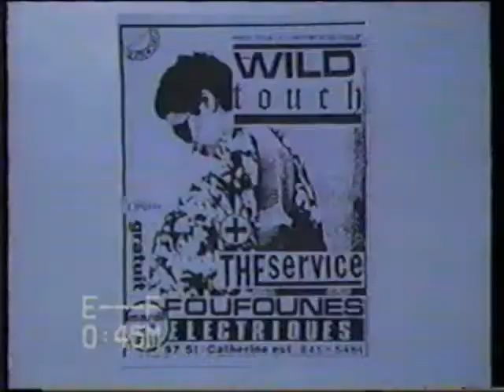The Service - Only Joking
The Service in Montreal.  The song is "Only Joking."